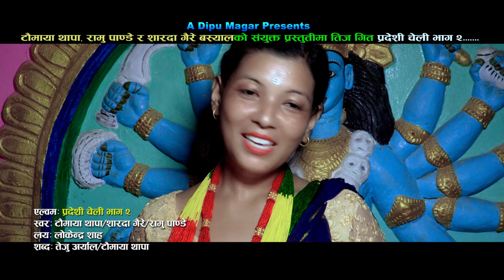New Teej Song 2077 Pradeshi Cheli | प्रदेशी चेली | Taumaya Thapa | Ramu Pandey | Sarada Pandey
🎶 Audio Credits:-

Song:-
Pradeshi Cheli
Vocal:-
Tau Maya Thapa
Ramu Pandey
Sarada Pandey
Lyrics:-
Teju Aryal & Tau Maya Thapa
Lokendra Shah & Ramu Pandey
Studio:-
Megahertz Butwal

🎬️ Video Credits:-

Director / Choreographer:-
Prem Gurung
Cinematographer:-
Ishwar Nepal
Editor:-
Sanjila Karki
Artists:-
Durga, Jhalak, Ramu, Riyaj,
Post Production:-
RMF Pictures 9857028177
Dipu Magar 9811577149